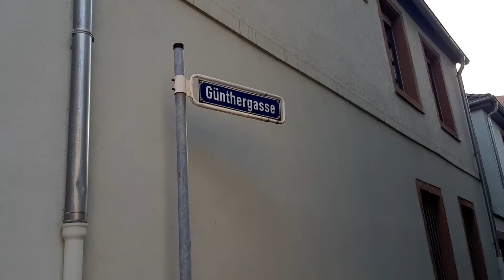SPEYER VLOGS (RASHID MALIK AHMED)